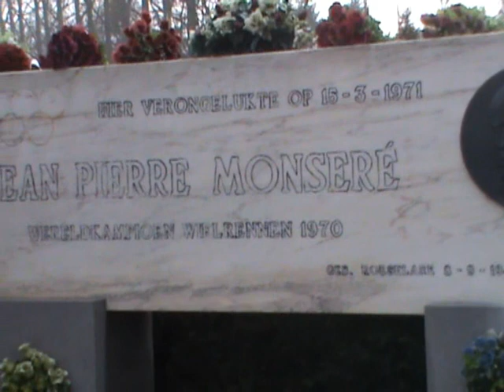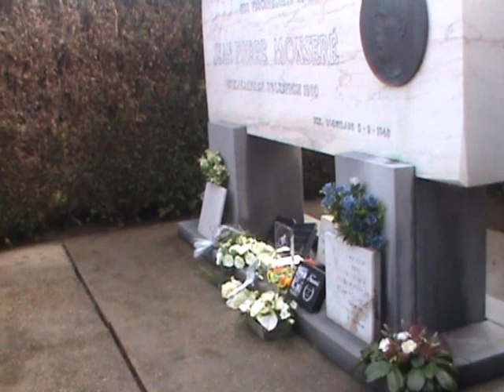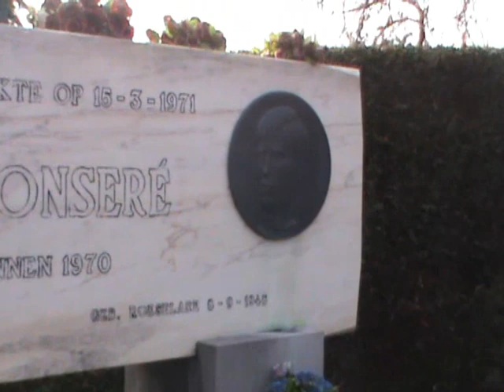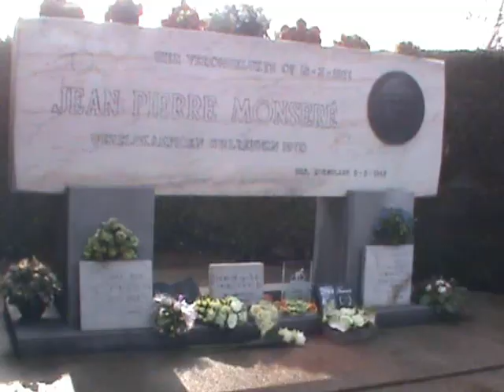J P Monsere Herdenking